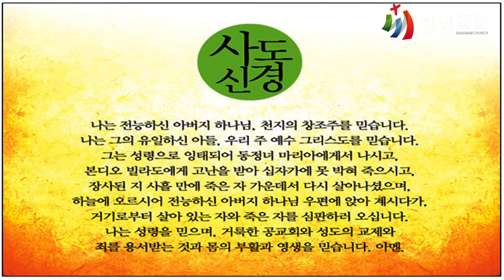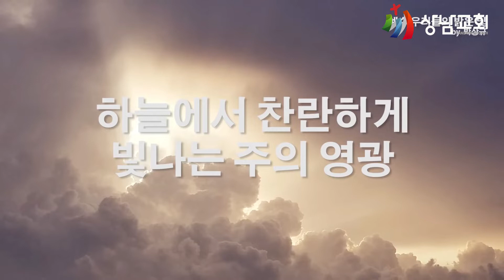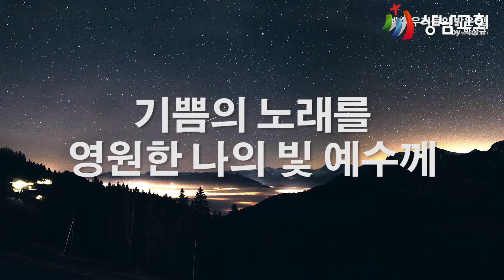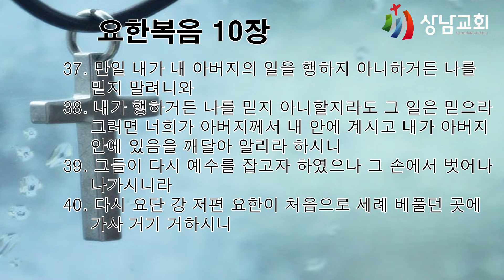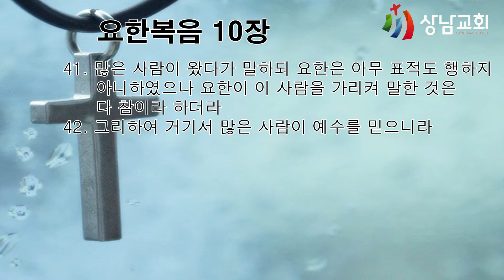2022.02.04 / 금 / 가정예배 / 요한복음 10장 22~42절 / 나와 아버지는 하나니라 / 최송 목사